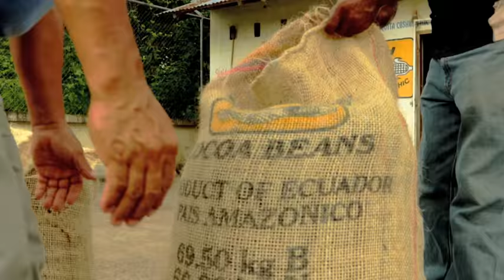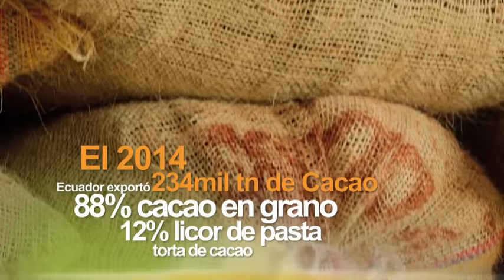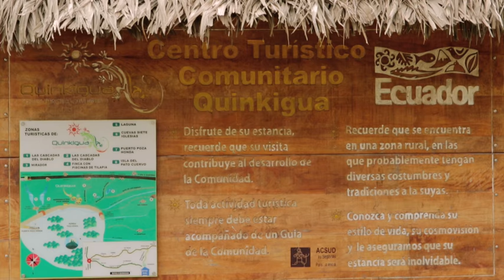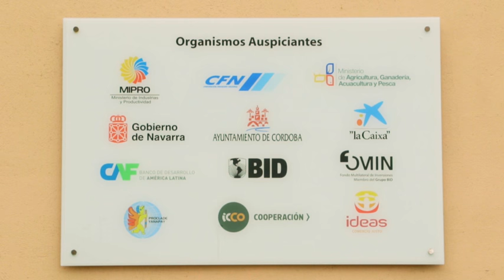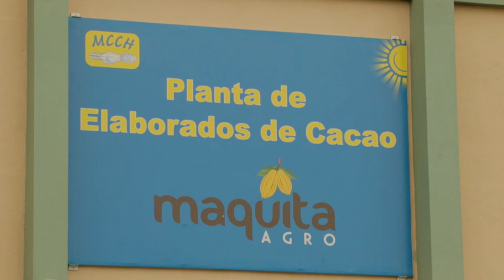Cacao en Ecuador: un modelo sostenible de economía social y solidaria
MCCH es una empresa social y comunitaria que le permite a los agricultores del cacao en Ecuador obtener una mejor ganancia en la producción del mismo. A través de los 23 centros de acopios, 700.000 socios, trabajan y venden su cacao a un mejor precio, permitiendoles mejorar su ingreso y calidad de vida.